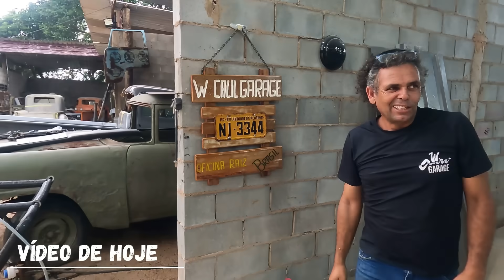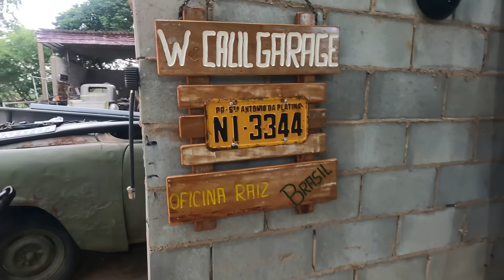OFICINA RAIZ DO BRASIL| PANTERA NEGRA| TEM QUE REMAR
OFICINA RAIZ DO BRASIL| FORD F-100 PANTERA NEGRA| TEM QUE REMAR

Galera, bora que hoje na oficina raiz do Brasil voces vão ver a super FORD F-100 Pantera negra e tem que remar.

Track Name. Infraction- Riders

Track Name. Infraction-  kill the panic

Track Name. Infraction- Ready or not

Track Name. Infraction- Westernv